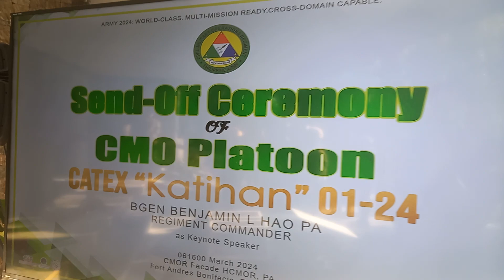Filipino Drones Calriger UGVs PH Army CMOR(3)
Filipino Drones Calriger UGVs PH Army CMOR from Pateros City by Mayor Capco Leadership Center and Calriger Industries in Cooperation with CMOR Philippine Army.